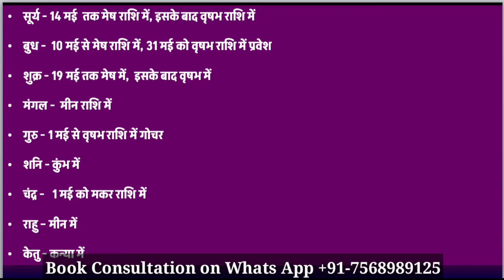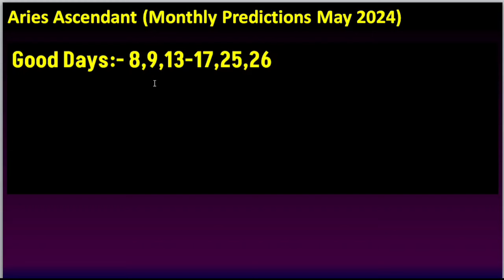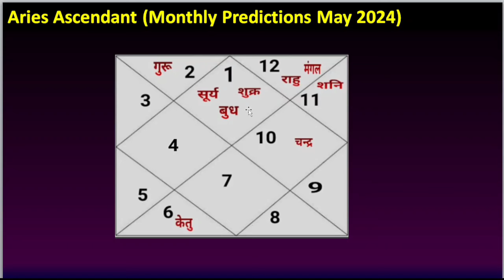Mesh Lagna May 2024